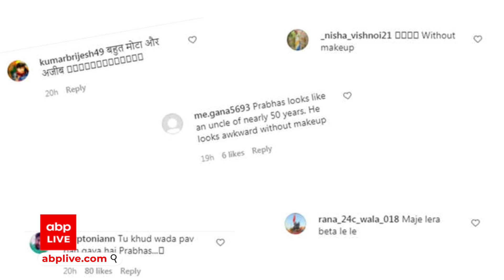Bahubali Prabhas को किया बढ़े वजन ने परेशान, विदेश में करवाएंगे बॉडी टेस्ट ? | Hindi News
बढ़े हुए वजन की चिंता बहुत से लोगों को होती है. लेकिन आप हैरान हो जाएंगे कि ये फिक्र बाहुबली को भी होती है. क्यों बढ़ रहा है बाहुबली प्रभास का वजन? क्या वजह है प्रभास के इस बदले हुए लुक की? जानिए इस वीडियो में.